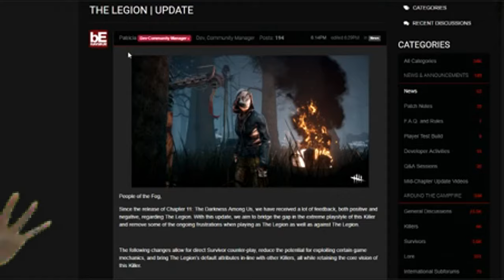how 2 legion | Dead by Daylight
memes are life...